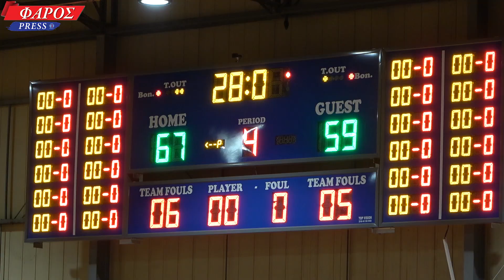Π.Α.Κ. ΧΑΛΑΝΔΡΙΟΥ - Γ.Σ. ΩΡΩΠΟΥ Final score 67-59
Την Παρασκευή, 24/11/2023 ο Γ.Σ. Ωρωπού αγωνίστηκε εκτός έδρας με το Π.Α.Κ. Χαλανδρίου για το Πρωτάθλημα Ανδρών ΕΣΚΑ Γ΄Κατηγορία 2ός Όμιλος. Η μόνη  ήττα μέχρι τώρα για τον Γ.Σ. Ωρωπού ο οποίος δεν πτοείται και συνεχίζει δυναμικά την πορεία του. Το Πρωτάθλημα  έχει μπροστά του πολύ Αγωνιστικό δρόμο.